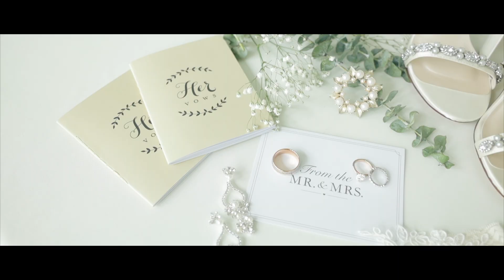A PB&J Unity Ceremony | Harmony Hills Ranch Albertville Al | Austin + Mackenzie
Have you ever seen a couple do a unity ceremony with a peanut butter and jelly sandwich? I hadn't until I met Austin and Mackenzie. This was one of the  (pun intended) sweetest weddings I've attended.

Music Bed sync ID: MB01ATR0EYID1XG